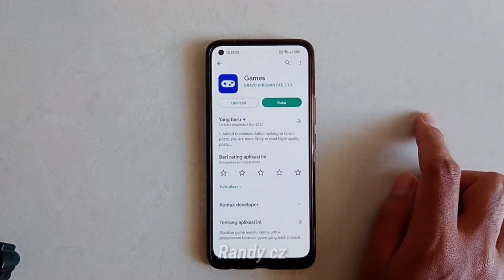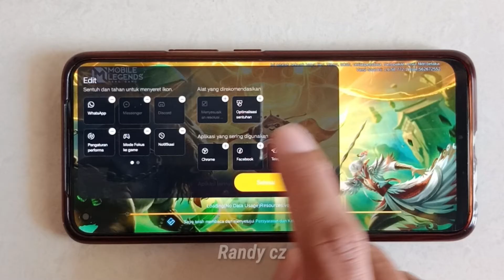Cara Main Game Sambil Buka Tiktok di Hape realme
Cara Main Game Sambil Buka Tiktok di Hape realme tanpa aplikasi tambahan dengan bantuan aplikasi game booster.